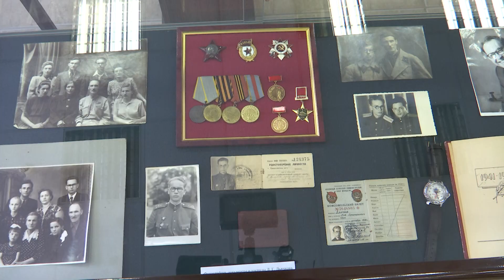В Тамбове открыли биографическую выставку летописца ратных дел Льва Дьячкова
Тамбовскому летописцу ратных дел в областном Музейно-выставочном центре открыли биографическую выставку. Знакомые Льва Дьячкова запомнили его как учёного исследователя и педагога. Помимо этого, Лев Григорьевич большую часть своей жизни посвятил писательскому ремеслу.